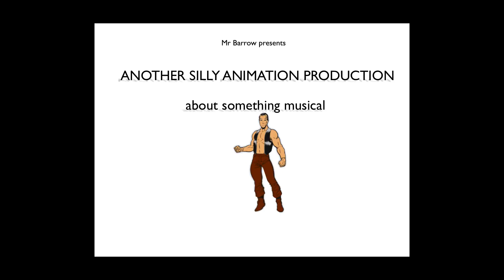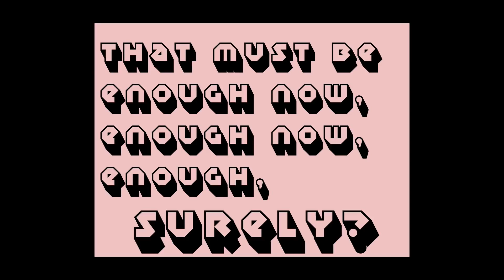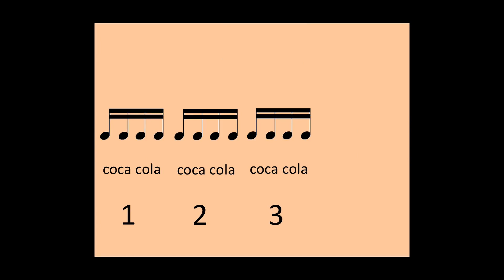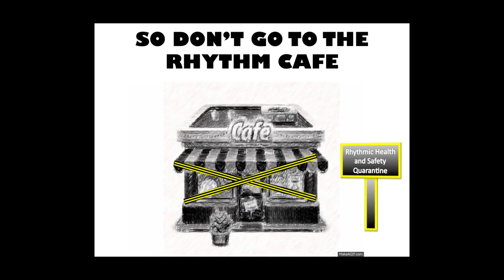The Rhythm Cafe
I hope you enjoy it we upload quite often every week we hope you enjoy it!